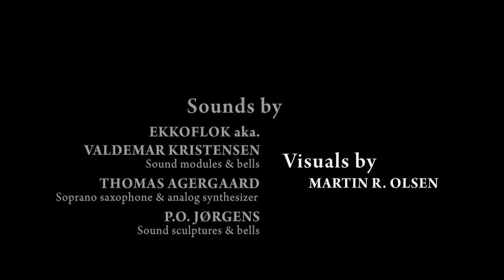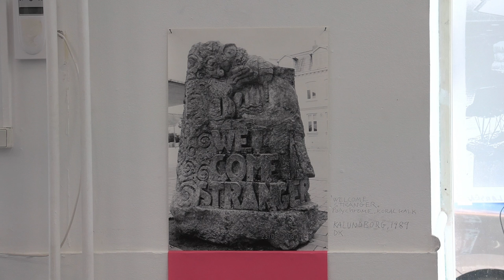Strange Sounds / Strange Visuals - Live 1 Oct. 2021 at Martin R. Olsen studio, Maglemølle, Næstved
For this edition of Strange Sounds / Strange Visuals P.O. Jørgens invited Ekkoflok aka. Valdemar Kristensen and Thomas Agergaard to create the performance together with visual artist Martin R. Olsen in Martins studio. Besides paintings and sculptures, Martin also created the Bronze bells used in the performance.
The four created the show September 27 to October 1 2021

“Strange Sounds / Strange Visuals” is an ongoing project started in 2016 by P.O. Jørgens.

Each year there have been five or six editions of “Strange Sounds / Strange Visuals”, even during the pandemic.

As far as possible each edition take place in different “lesser known” areas / places in Denmark.

Each edition involves a new lineup of composers / musicians, visual artists, writers, scientists or others with specialized knowledge. They have a special bond to the chosen place / city / area - maybe they live there, grew up there, studied or spent their childhood summers there, or have another connection to the area’s place, surroundings and history.

The main rule of “Strange Sounds / Strange Visuals” is that every artist must do something they usually do not do - and that it is perfectly okay to fail, in the attempt to create something new and unique.

The artists live together at the location four or five days before the performance. During this period they brainstorm, try different things and develop the performance. The work and discussions in this part of the process are just as important as the performance itself. The rehearsals and discussions are open for the public.

Martin R. Olsen: Visuals & bells
Ekkoflok aka. Valdemar Kristensen: Sound modules & bells
Thomas Agergaard: Soprano saxophone & analog synthesizer
P.O. Jørgens: Sound sculptures & bells

Video recording: Jesper Dalmose
Video editing: Renée Paaschburg & P.O. Jørgens

Thanks to
Galleri Lokale

This edition of Strange Sounds / Strange Visuals was supported by:
Statens Kunstfond, Slots og Kulturstyrelsen, Mærk Næstved og Næstved Kommune.

Video Supported by Slots og Kulturstyrelsens Produktions Pulje.